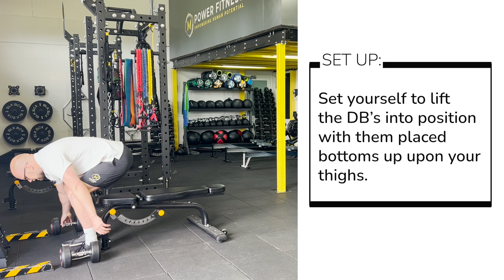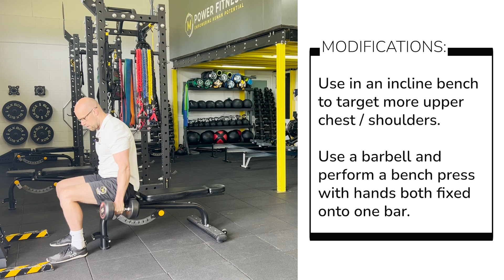In Depth - DB Chest Press